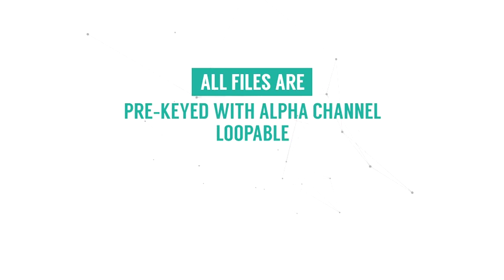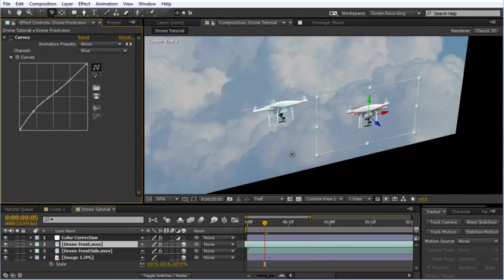UAV Drone Flying Pack | Stock Footage